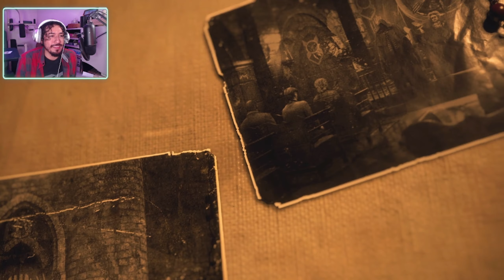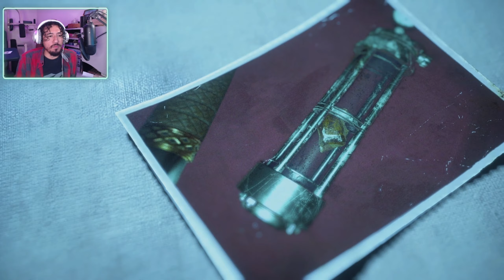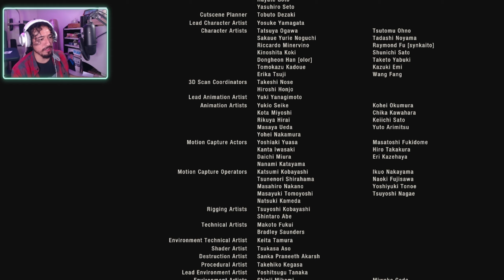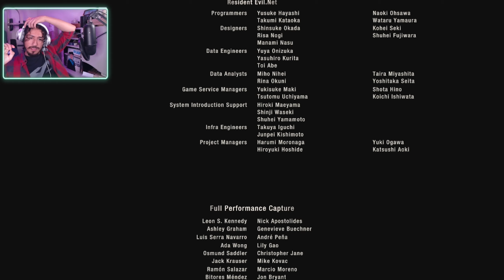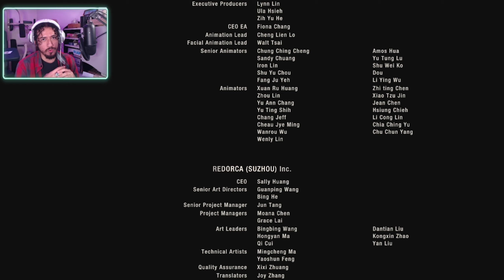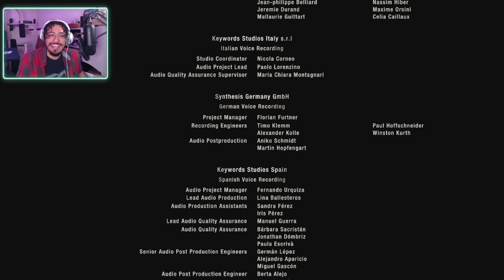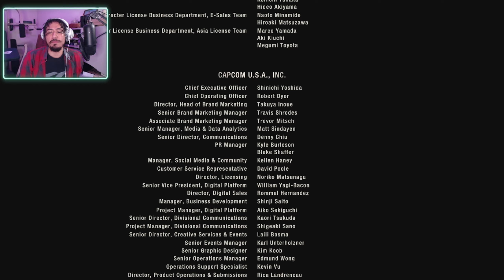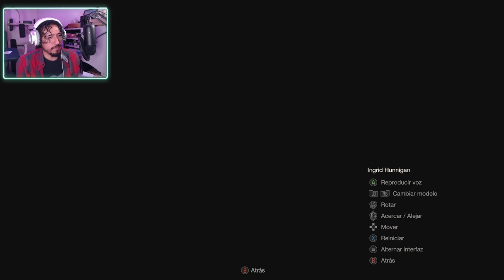Yo soy el Residente Malévolo 4 🙎🏾‍♂️😢 - Resident Evil 4 REMAKE ep.13 Final / Gameplay en Español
Jugamos al Resident Evil 4

CPU: Intel i5 10600K
GPU: EVGA NVIDIA GEFORCE RTX 3060 12GB GDDR6
MOTHERBOARD: GIGABYTE Z490 GAMING X
GABINETE: GAMDIAS TALOS E2
RAM: 16GB DDR4 T-FORCE DELTA RGB
REFRIGERACIÓN LIQUIDA: COUGAR AQUA 240 ARGB
FUENTE: INWIN 650W 80 Plus Gold PF SERIES P65F
HDD: 2TB SATA3
SSD: M.2 ADATA FALCON
MICRO: Blue Yeti
WEBCAM: Logitech C920